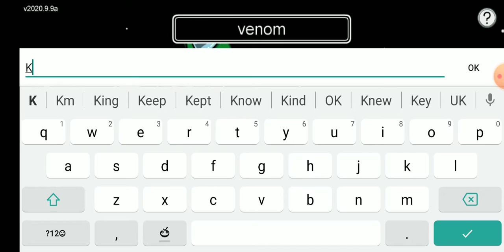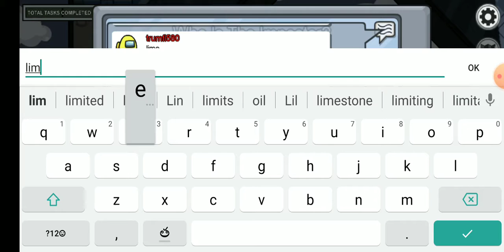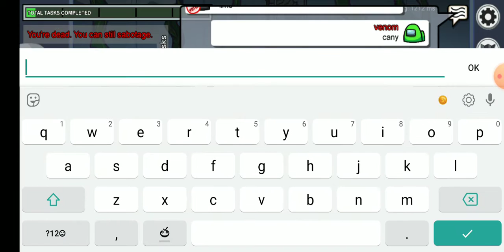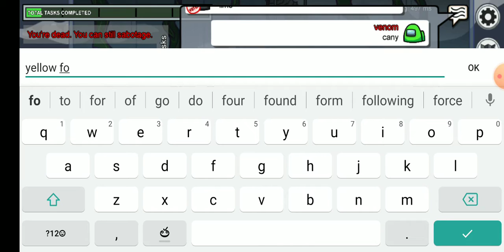If Everything Was Like Among Us Reaction - Part -1